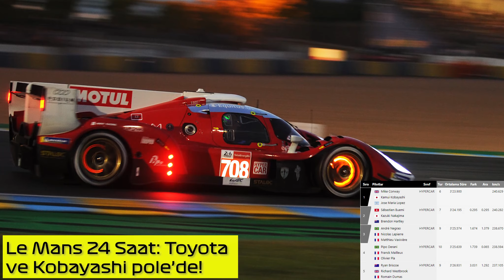Alpine potansiyel yeni takımlarla görüşüyor! - 20 Ağustos 2021 Günün Önemli Motor Sporları Haberleri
Alpine takım yöneticisi Marcin Budkowski, potansiyel yeni takımlarla görüşme halinde olduklarını söyledi.

Bu ve bunun gibi daha fazla içeriğe ulaşmak için sitemizi ziyaret edebilirsiniz